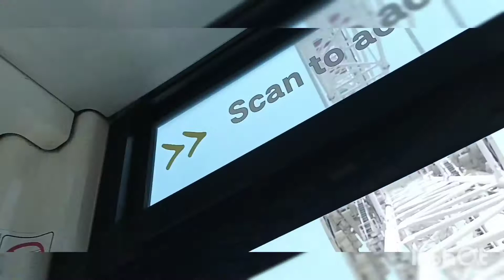THE BIGGEST FERRIES WHEEL HONGKONG//@dhorsofwvlog119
Created by InShot THE BIGGEST FERRIES WHEEL IN HONGKONG//@dhorsofwvlog119